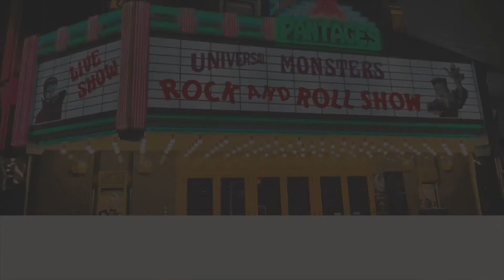【テロップ付けてみた】USJ ユニモン 〜たっくんBJ前説のみ〜 ※お試し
2021/4/11
ユニバーサル・モンスター・ライブ・ロックンロール・ショー
17:20の回

USJ　ユニモン　たっくんBJ前説のみ

たっくんBJの独特な前説をお楽しみください！